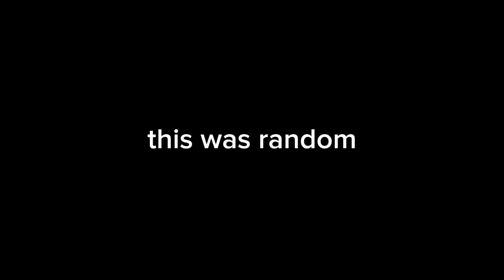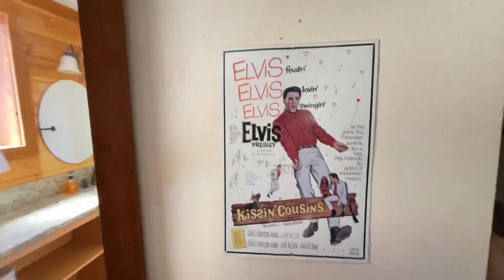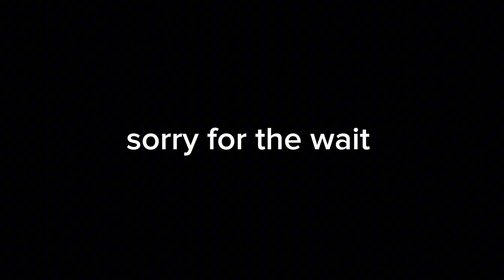Random Church Camp Vlog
Its censored to make it “family friendly” LOL